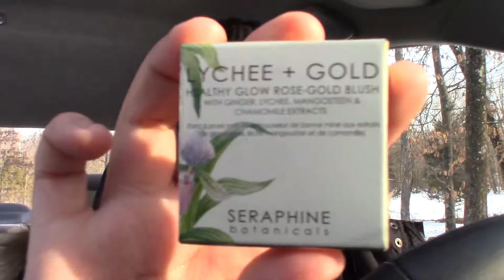5 Minute Makeup Challenge (in my car!!!) / February Ipsy Bag 2018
Make sure you are watching in 1080 HP!

In this video I attempt the 5 minute makeup challenge not only with some products from my ipsy bag but also in my car using my sun visor mirror. Definitely a challenge but worth the fun. Hope you enjoy!!

-Cataclysmicbabe